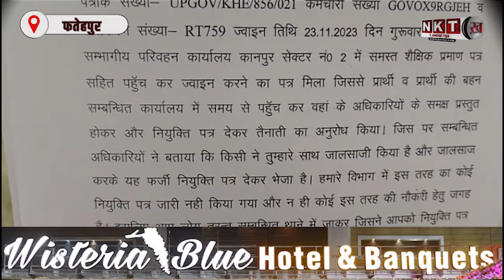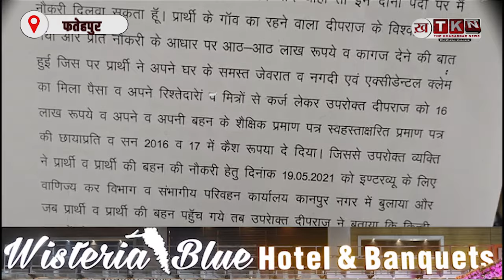फतेहपुर जिले में ठगी की शिकायत: दलाल ने व्यक्तिगत जानकारी का इस्तेमाल करके 16 लाख ठगी की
फतेहपुर जिले के एक गाँव से एक दलाल ने वाणिज्य कर विभाग में नौकरी दिलाने के नाम पर चार लोगों से कुल 16 लाख रुपये की ठगी की शिकायत की गई है। पीड़ित ने पुलिस अधीक्षक कार्यालय में शिकायत दर्ज कराई है, लेकिन अब तक कोई कार्रवाई नहीं हुई है।